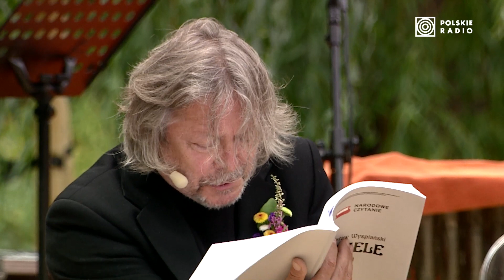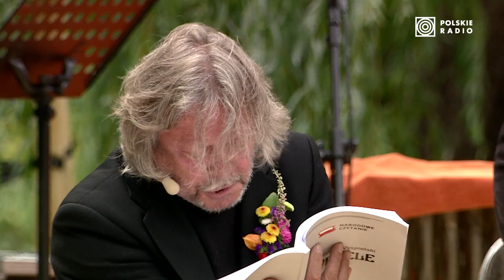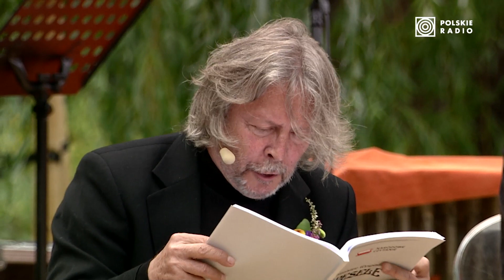Narodowe Czytanie 2017 "Wesele" - część 1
2 września 2017r. odbyła się szósta edycja akcji Narodowego Czytania. Cała Polska czytała "Wesele" Stanisława Wyspiańskiego. Warszawski finał akcji odbył się jak co roku w Ogrodzie Saskim.
Scenariusz i reżyseria: Halina Przebinda

Oprawa muzyczna:

do 1 aktu Zakopower

do 2 aktu Warszawska Orkiestra Sentymentalna

do 3 aktu Janusz Prusinowski Kompania

Obsada:
PAWEŁ KRÓLIKOWSKI- GOSPODARZ
IZA KUNA- GOSPODYNI
SEBASTIAN KARPIEL-BUŁECKA- PAN MŁODY
KATARZYNA KOŁECZEK- PANNA MŁODA
GABRIELA MOŚCICKA (WOS)- MARYSIA
KAZIMIERZ NITKIEWICZ (WOS)- WOJTEK
PIOTR GŁOWACKI- OJCIEC
LECH ŁOTOCKI- DZIAD
GRZEGORZ DAUKSZEWICZ- JASIEK
MARCIN KORCZ- KASPER
ANTONI PAWLICKI- POETA
RAFAŁ KRÓLIKOWSKI- DZIENNIKARZ
TOMASZ SCHUCHARDT- NOS
MATEUSZ RUSIN- KSIĄDZ
ANNA DERESZOWSKA- MARYNA
OLGA KALICKA- ZOSIA
MAŁGORZATA FOREMNIAK- RADCZYNI
MAGDALENA LAMPARSKA- HANECZKA
PIOTR CYRWUS- CZEPIEC
JOANNA TRZEPIECIŃSKA- CZEPCOWA
MAJA BAREŁKOWSKA- KLIMINA
LENA NOWAK (WOS)- KASIA
PIOTR PISZCZATOWSKI (PRUSINOWSKI KOMPANIA)- STASZEK
SZYMON KUŚMIDER- KUBA
WOJCIECH ZIELIŃSKI- ŻYD
AGNIESZKA WIĘDŁOCHA- RACHEL
ŁUKASZ OWCZYNNIKOW (WOS)- MUZYKANT
ULA DOROSZ- ISIA
JANUSZ PRUSINOWSKI- CHOCHOŁ
WOJCIECH TOPA (ZAKOPOWER)- WIDMO
JAN WIECZORKOWSKI- STAŃCZYK
JERZY BOŃCZAK- HETMAN
JAROSŁAW GAJEWSKI- RYCERZ CZARNY
WOJCIECH WYSOCKI- UPIÓR
EDWARD LINDE-LUBASZENKO- WERNYHORA